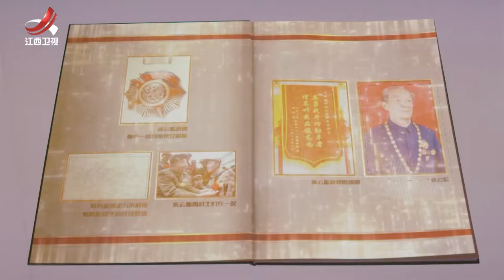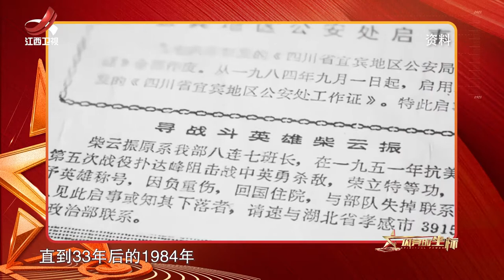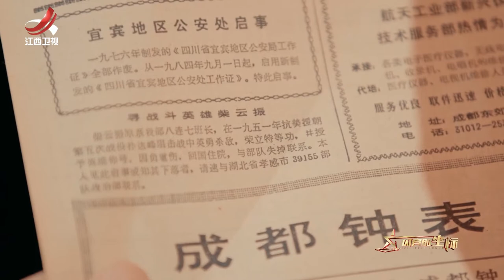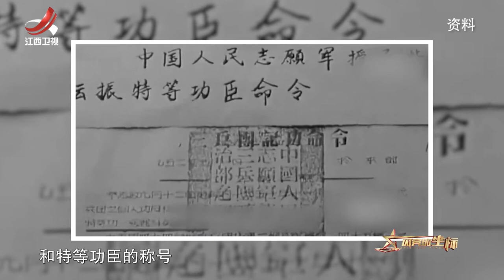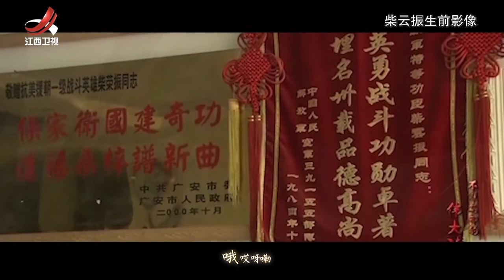【闪亮的坐标】 第10集 平凡英雄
《闪亮的坐标》讲述中国共产党百年历史进程中涌现出的英雄人物的感人故事。其中有李大钊、赵一曼等革命时期的战斗英雄；有焦裕禄、雷锋等建设时期的模范表率；有袁隆平、索南达杰等改革时期的时代先锋；也有钟南山、张定宇等新时代的抗疫英雄。